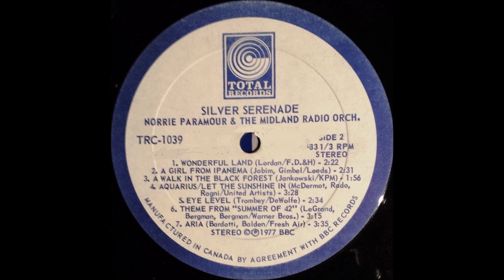Norrie Paramor Orchestra - Silver serenade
Questo canale si ripropone l'unica finalità di condividere con gli appassionati del "lounge", dell' "easy listening" , l'ascolto di LP nella stragrande maggioranza ormai datati e dimenticati
(anni '50 fino ai '70). Gli album qui proposti, tutti o quasi inediti su Youtube, sono stati digitalizzati e restaurati. Se qualcuno ravvisasse problemi di copyright basterà una semplice segnalazione e si provvederà all'immediata rimozione.

Album nr. 462 -   Paramor - Silver Serenade

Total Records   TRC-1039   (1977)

 01 You're Just In Love
 02 Poppa Picolino
 03 Cherry Pink
 04 Tammy
 05 Petite Fleur
 06 Theme from A Summer Place
 07 Midnight in Moscow
 08 Wonderful Land
 09 The Girl from Ipanema
 10 A Walk In The Black Forest
 11 Aqaurius/Let The Sunshine In
 12 Eye Level
 13 Theme from Summer of '42
 14 Aria